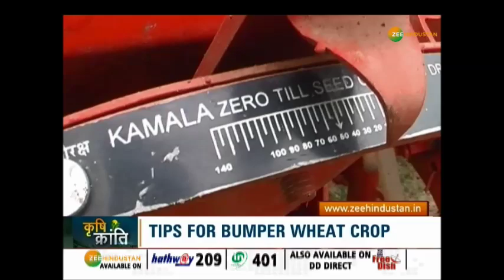Krishi Kranti: जानिए गेहूं की बुवाई सारे टिप्स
बढती जनसंख्या को देखते हुए गेहूं का उत्पादन बढ़ाया जाना बहुत ज़रूरी है. इसकी खेती पर काफ़ी रिसर्च हो रही है. उन्नत क़िस्मों के लिए खेती की नई विधियां निकाली जा रही हैं. इसलिए आप इन सबसे अपडेट रहेंगे और इन्हें अपनाएंगे तो ज़ाहिर है आपको बंपर उपज मिलेगी.

About Channel